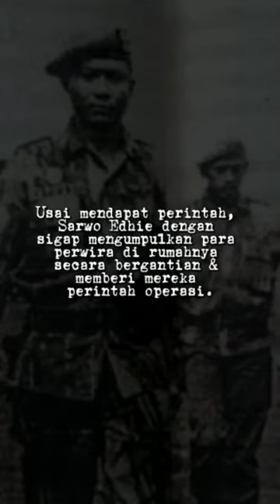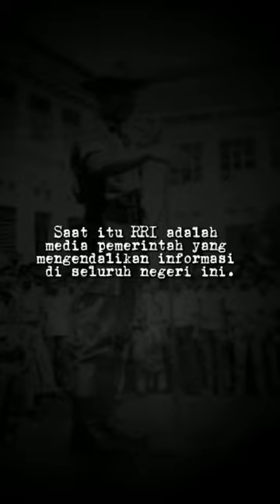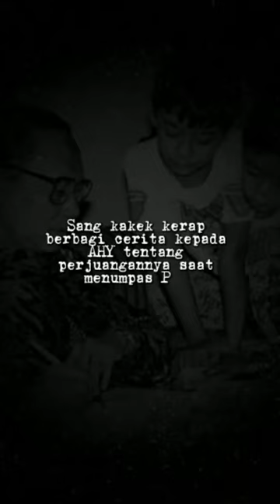Penjaga Warisan Sang Legenda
Sarwo Edhie Wibowo mewariskan legendanya ke sosok AHY